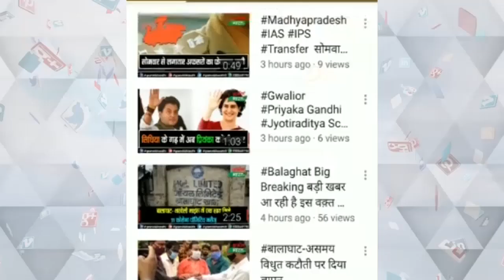सुख समृद्धि का त्यौहार मकर संक्रांति